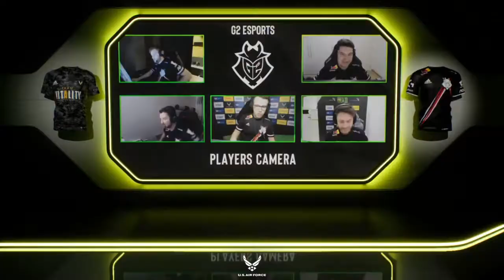G2 VS VITALITY - MELHORES MOMENTOS (MD3) - EN - ESL PRO LEAGUE SEASON 13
VITALITY VS G2 - MELHORES MOMENTOS MD3 - EN - ESL PRO LEAGUE SEASON 13

MAPAS: MIRAGE E VERTIGO

Partida ocorrida em: 14/03/2021